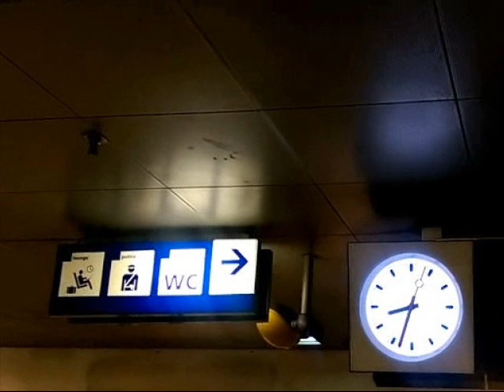PETER VAN DAM Vinylmoment 12 Radio Mango